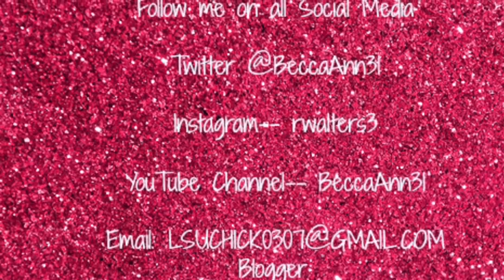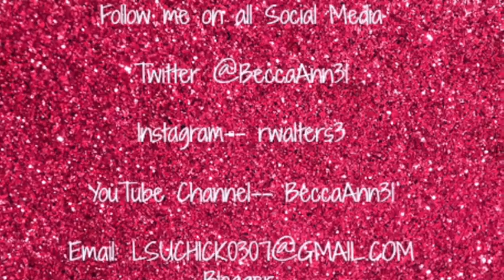What do you want?